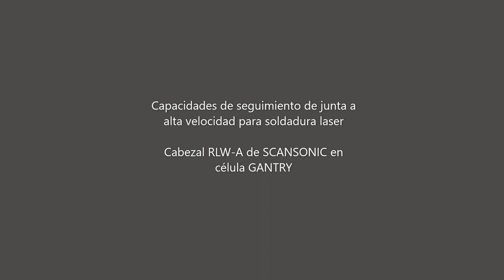Seguimiento de junta a alta velocidad en soldadura láser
Sistema de seguimiento de junta a alta velocidad, en soldadura laser realizada con el cabezal RLW-A de SCANSONIC sobre la célula gantry. Este sistema robótico nos permite trabajar con una alta precisión de posicionamiento en un entorno máximo de de trabajo de 7 x 3 x 1,5 m.

LORTEK S.COOP. es un centro tecnológico privado, que genera conocimiento excelente en digitalización de los procesos de fabricación para transferirlo al tejido industrial y, de esta manera, mejorar su competitividad y sostenibilidad.

LORTEK quiere ser un centro tecnológico cooperativo líder en el desarrollo de soluciones innovadoras en fabricación digital e inteligente, que den respuesta a los retos tecnológicos relacionados con la transición digital y energético-climática.

Sus ámbitos de especialización son:

- Tecnologías de unión.
- Tecnologías de fabricación aditiva
- Tecnologías de digitalización